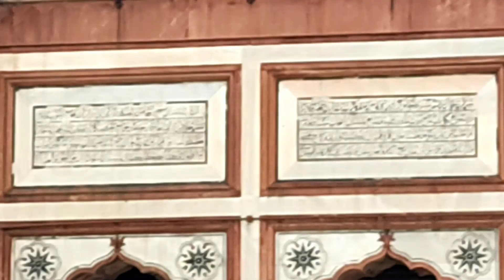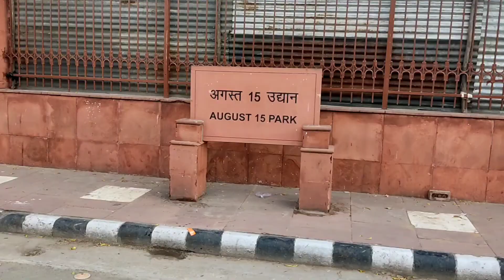A Day In Delhi Ep.3 | Markaz Nizamuddin | Jama Masjid | Laal Kila